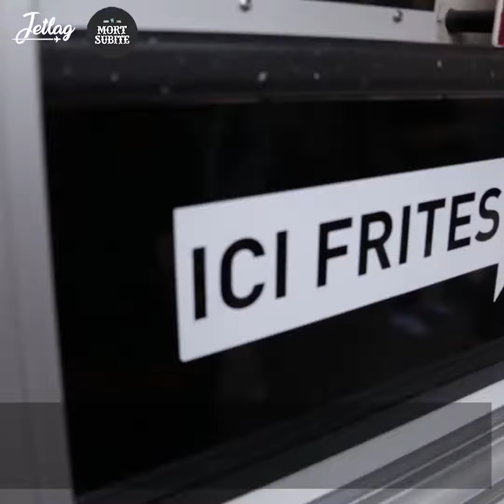Mort Subite x Jetlag : Découvrez Bruxelles entre amis !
Mise en place d'une vidéo pour découvrir les meilleurs endroits de Bruxelles pour un week-end entre amis.